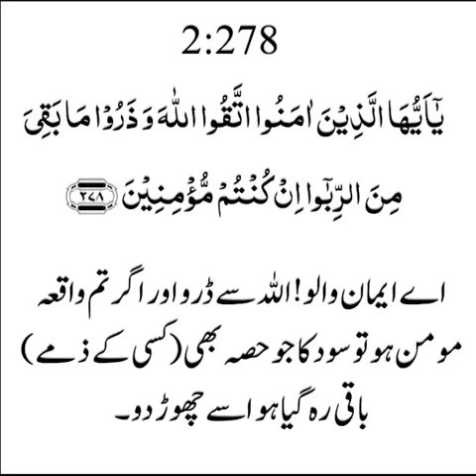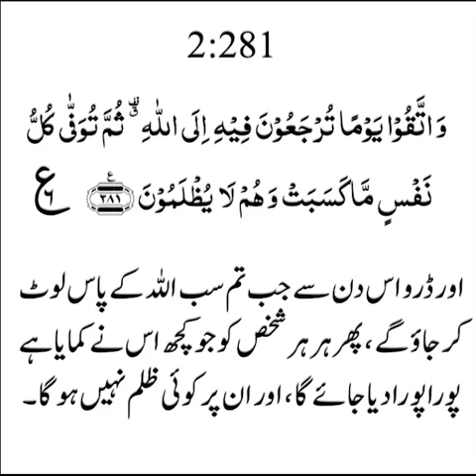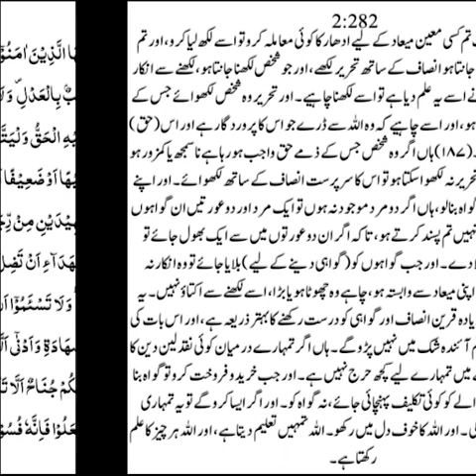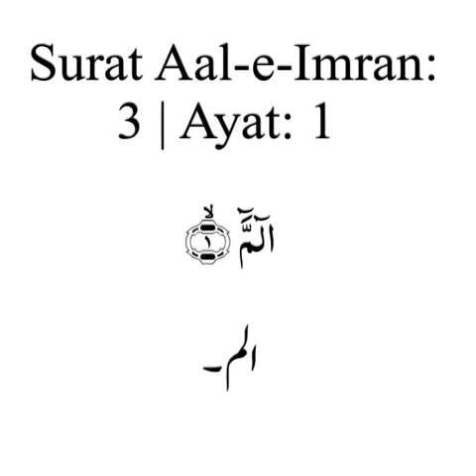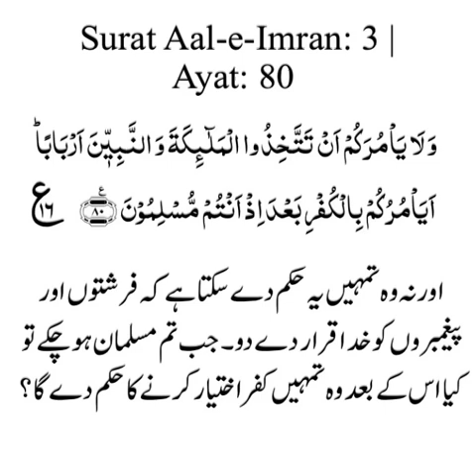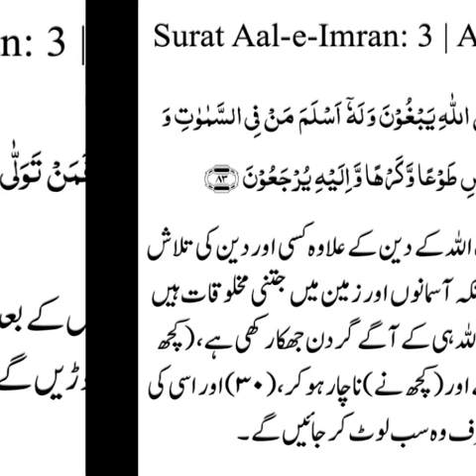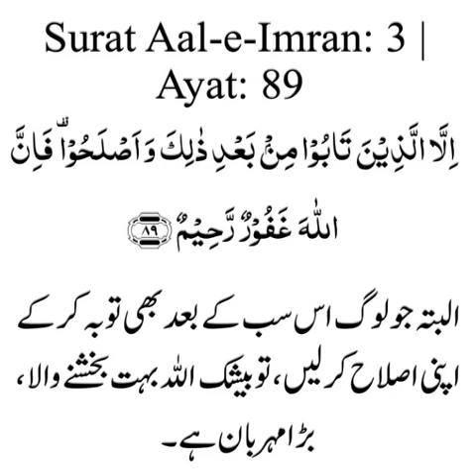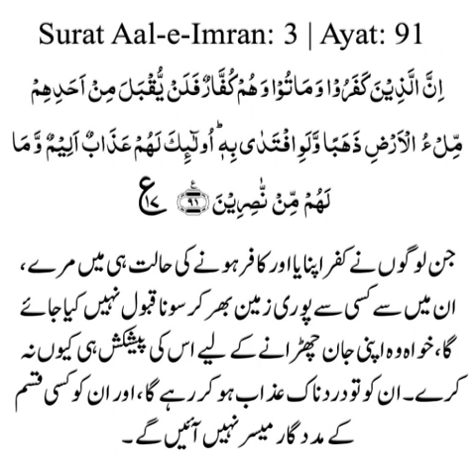Parah (Juz) 3 : Tilker Rusul With Urdu Translation - Completed